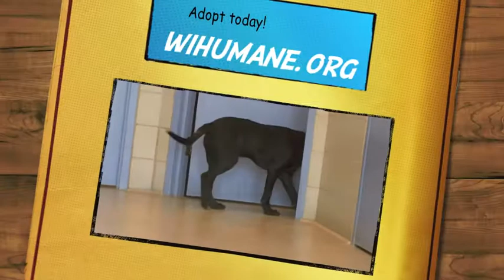Raven, a 5-month-old Lab/Terrier mix, available for adoption at the Wisconsin Humane Society